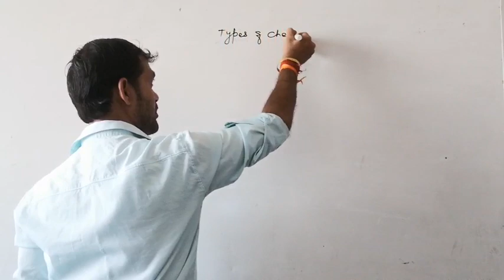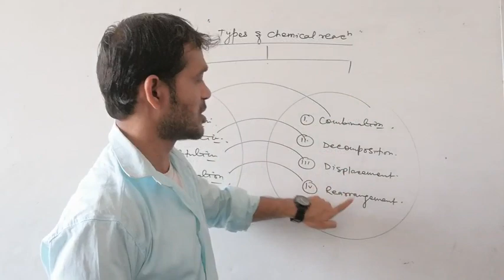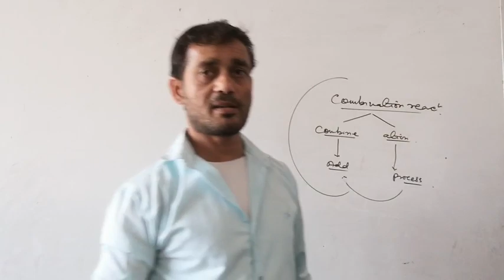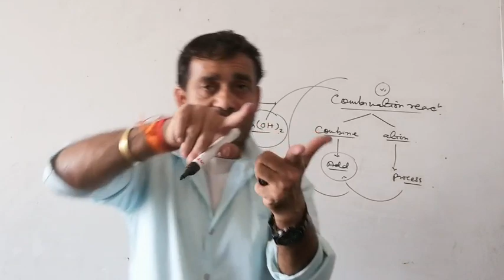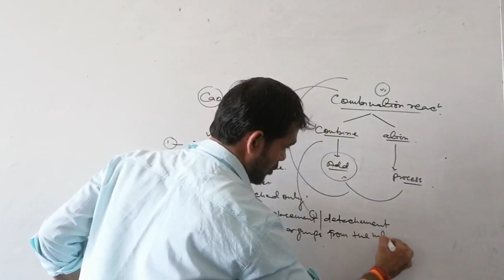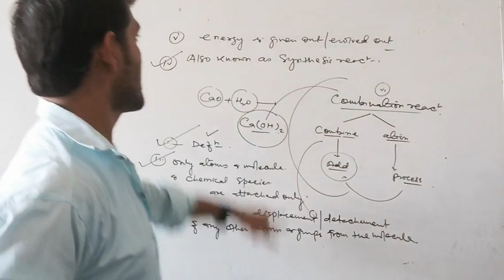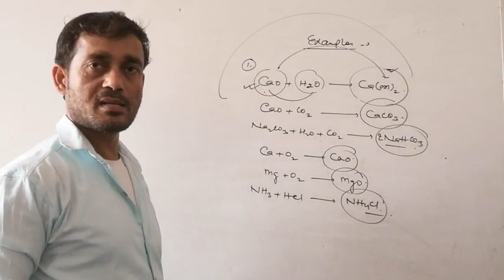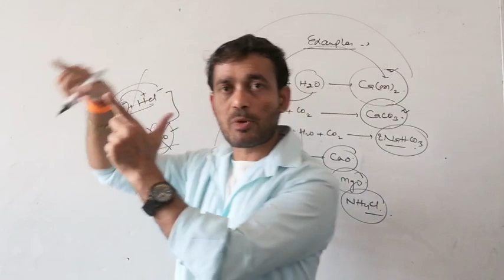CHEMICAL EQUATION AND REACTION # TYPES OF REACTION # COMBINATION REACTION # PART - 06 # CLASS - 10 #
easychemistry# Types of combination reaction # Combination reaction # properties of combination reaction # examples #